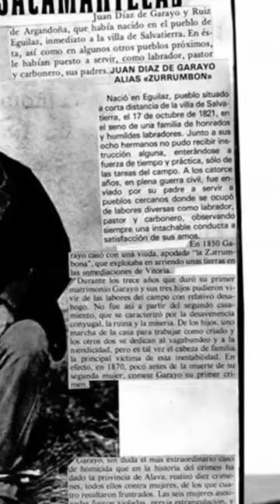🔥Garayó : asesino en serie que engañó a toda una región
🧟 🔥EL SACAMANTECAS video completo en el canal.
Juan Díaz de Garayo, también conocido como el "Sacamantecas", cometió una serie de crímenes horribles en la región de Bilbao, España, a finales del siglo XIX. Sus crímenes incluyeron el secuestro y asesinato de niños pequeños. Su nombre proviene de su método de operación, que involucraba extraer la grasa corporal de sus víctimas, a menudo niños, con la creencia errónea de que esta grasa tenía propiedades curativas.

Los detalles exactos de sus crímenes y el número de víctimas varían en las fuentes históricas, pero se le atribuye el asesinato de varios niños, y su macabro modus operandi lo convirtió en un asesino en serie infame en la región. Finalmente, fue arrestado y enjuiciado en 1901 por sus crímenes. Su caso se ha convertido en parte de la historia oscura y la leyenda urbana de España